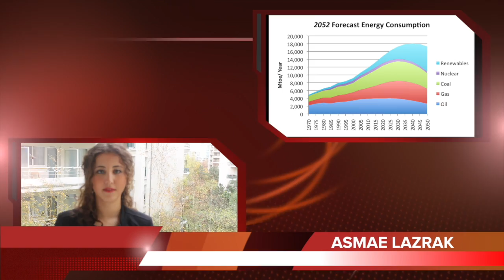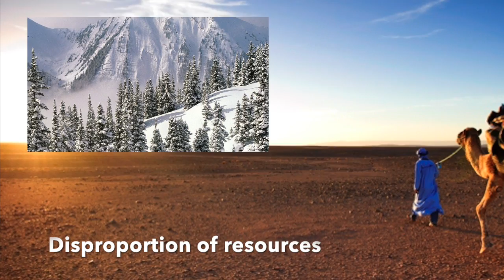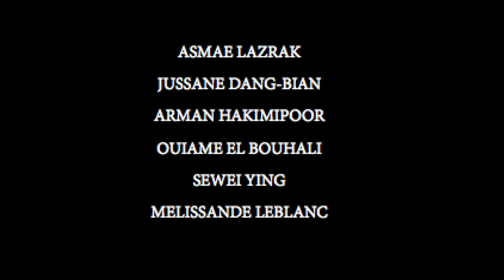Depletion of natural resources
This video is dedicated to emphasize the importance of the issue of "depletion of natural resources" mainly oil and gaz in the world by describing its causes and how we can cut off their impacts on the environment.